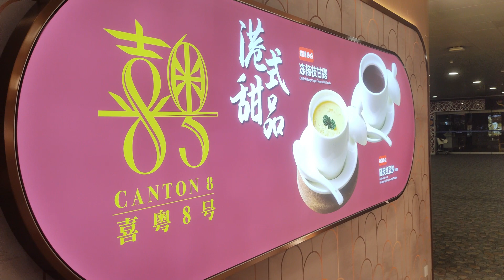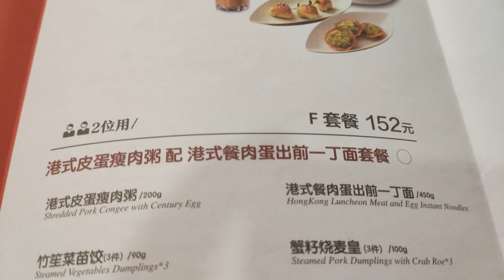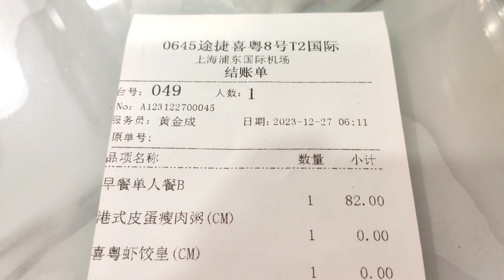[GO Eat] China Trip (Shanghai) 中国上海 - Canton 8 Restaurant in Pudong Airport 喜粤8号 港式点心餐厅 27 Dec 2023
This video shares about our gastronomic experience early in the morning inside Shanghai Pudong Airport's Canton 8 Dim Sum Restaurant! Check out the food now and savour it..